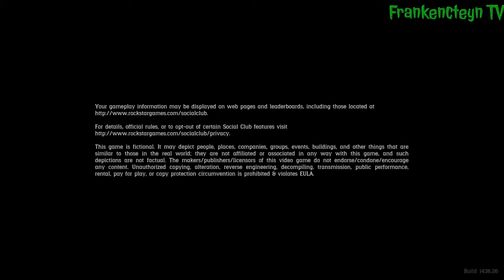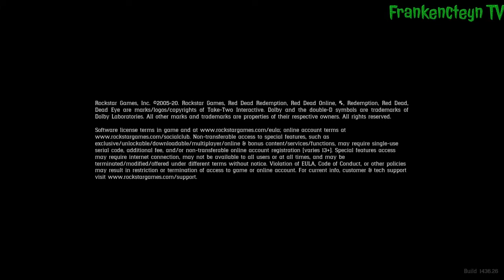Playthrough # 53: "Legendary Panther, Giaguaro" (RDR2 Indonesia)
Red Dead Redemption 2 - Playthrough # 53: Legendary Panther, Giaguaro

Red Dead Redemption 2 adalah Open World Action-Adventure Game tahun 2018 yang dikembangkan dan diterbitkan oleh Rockstar Games. Game ini adalah entri ketiga dalam seri Red Dead dan merupakan prekuel dari game Red Dead Redemption tahun 2010. Ceritanya berlatar pada tahun 1899 dalam representasi fiksi dari Amerika Serikat Barat, Midwest, dan Selatan dan berpusat pada Arthur Morgan, seorang pelanggar hukum dan anggota geng Van der Linde. Arthur harus menghadapi kemunduran Wild West sambil mencoba bertahan melawan pasukan pemerintah, geng rival, dan musuh-musuh lainnya. Cerita game ini juga berpusat pada sesama anggota geng John Marston, protagonis dari Red Dead Redemption yang pertama.

PlayStation Network:
FrankyJCorputty
ListyaDSaraswati
MNiizarXCorputty

Sony Interactive Entertainment, Sony Computer Entertainment, PlayStation 5, PlayStation 4, PS5, PS4, Rockstar Games, Red Dead Redemption 2, Red Dead Redemption II, RDR2, RDRII, Open World, Action-Adventure, Indonesia, Indo, INA, ID